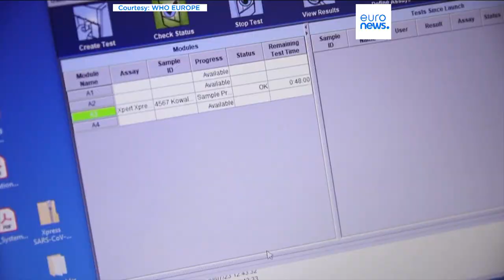WHO works with Ukraine and Poland to deal with increase in TB cases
The World Health Organisation is working closely with authorities in Ukraine and Poland to prevent TB from adding to the challenges faced by refugees.